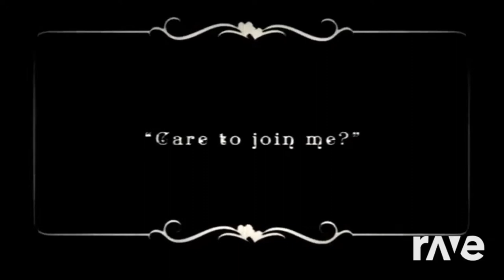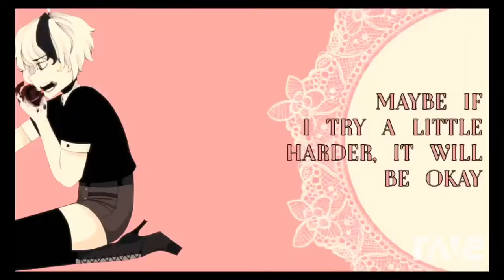Honey, The Distortionist’s a People-Pleaser (Mashup)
All 3 songs go to their original artist:
GHOST